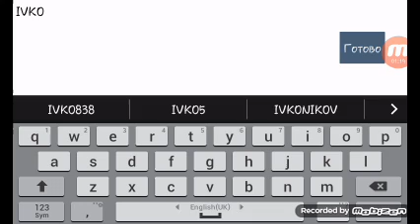15 април 2017